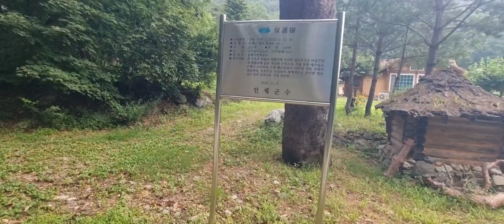가이드견공과 사랑방손님♡^^~